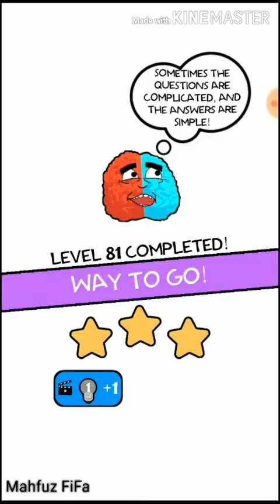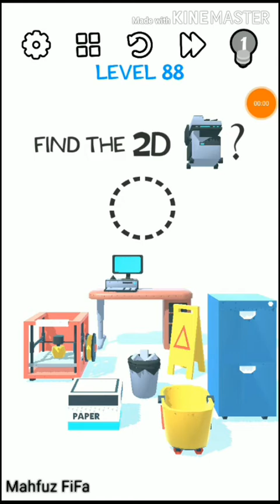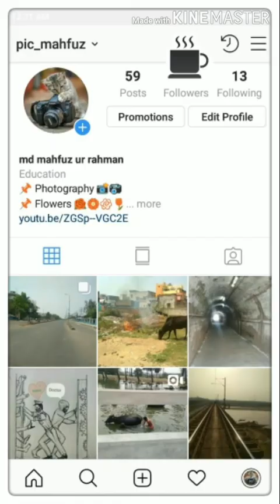Brian quiz 3d level 81 -90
Please comment your feedback and Give me Advice​ for to make a better video